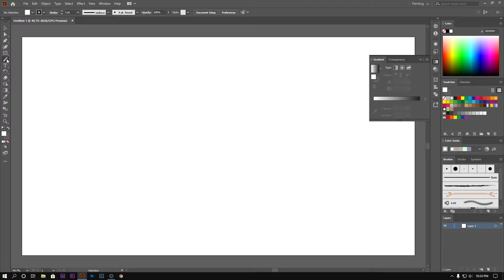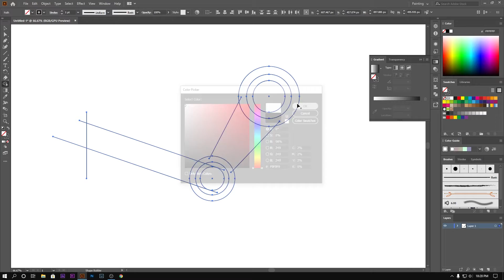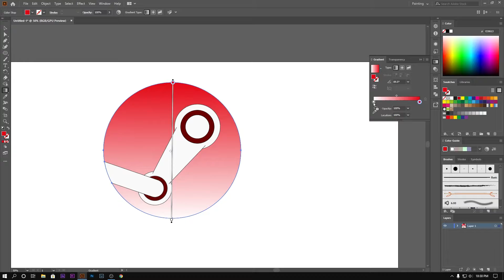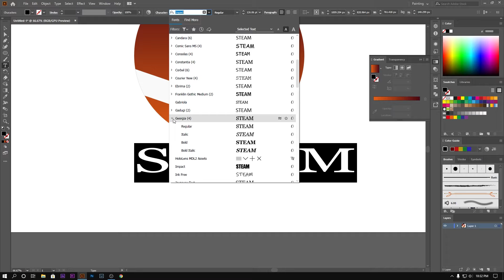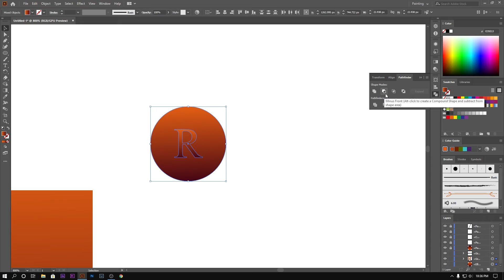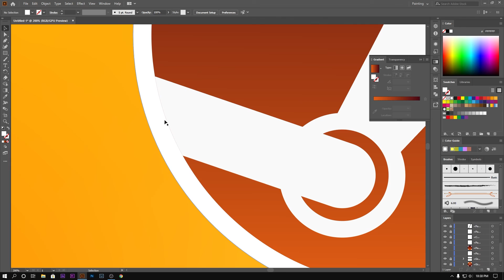Redrawing STEAM logo using different color | Adobe Illustrator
As a guy who loves playing games, steam means a lot to me. So, today I have tried to redraw the logo of steam using a different grad. I have used lines, ellipse and my fav, shape builder tool.